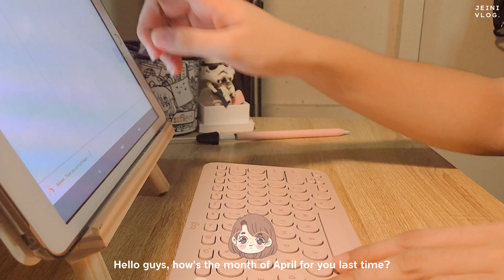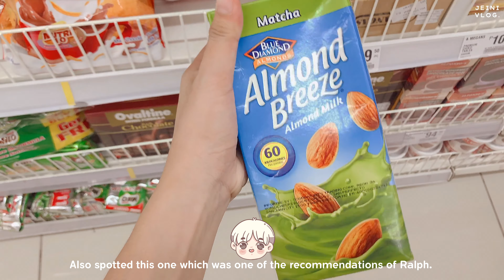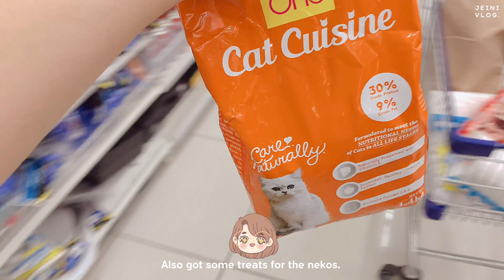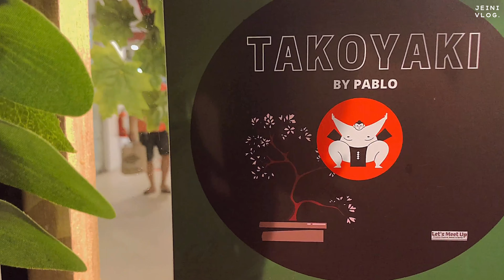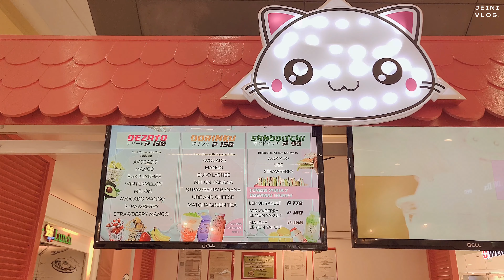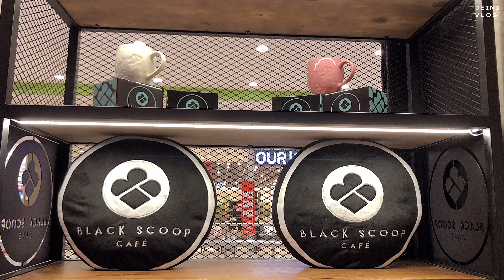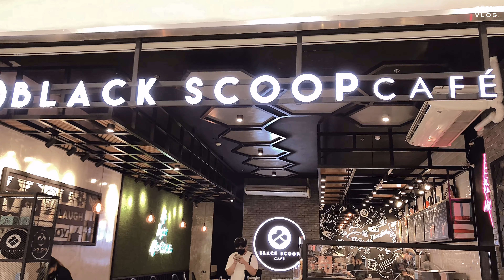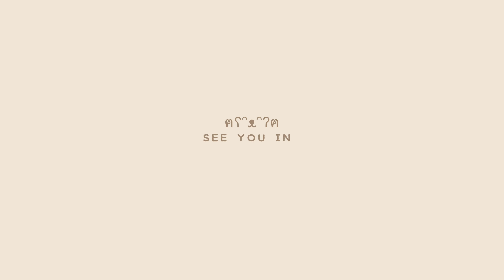Living Alone In Philippines 🍃🍔 korean burger, dessert house, productive weekend, slow days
Hi Friends ฅʕ•ﻌ•ʔฅ,

Nothing much has happened for this vlog but still got to enjoy the remaining slow days of April. I also took a little break for the past few days and got a little mental health break during my day offs. It is not bad to give our little brain less pressure once in a while.

Hope you'll enjoy this one as much as I also had dun editing it. Enjoy watching.

Sending warm hugs,
Jeini •ᴥ•

For best video watching experience: 1080p or higher
New Video Upload: Every Wednesday or Saturday 💛

All artworks are made with love by JeiniDoodles. Please refrain from copying the artist's style and works. 🤍

00:00 🧸 Preview: Daily Vlog
00:46 🍑 WeeklyVlog: Productive Days + Mental Health Break
02:15 ⌨️ Logitech Keyboard ASMR
03:41 🍔 McDonalds K-burger + Strawberry Banana Sundae
04:45 🛒 Grocery day with YabaYobo
04:50 🥩 DIY Samgyupsal at home
05:49 🍳 Scrambled Egg with Green Bell and Tuna
06:11 ☕️ Caramel Macchiato in a cute bottle
07:24 🍨 Halo-halo for snack
08:43 ☕️ Home cafe: DIY Affogato
09:41 🍥 Takoyaki with friends
10:34 🍧 Sumuji: Cute Japanese Dessert House
12:34 🍪 Blackscoop Cafe PH at the mall
13:51 🍫 Home made Brownies from Nani The Fudge

〰️ 🍳 Music
BGM President

ฅʕ•ﻌ•ʔฅ jinibears: 1542